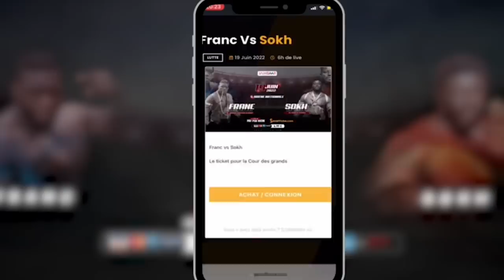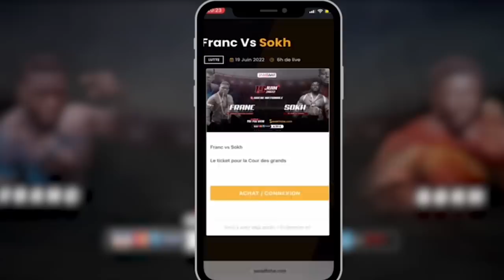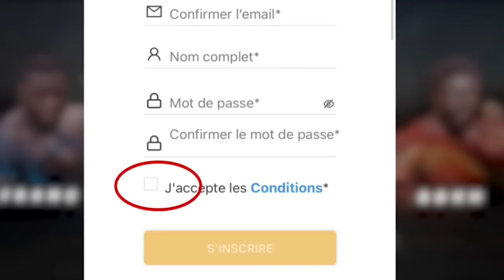💥À quelques heures du combat, la famille de Franc promet la défaite à Sokh